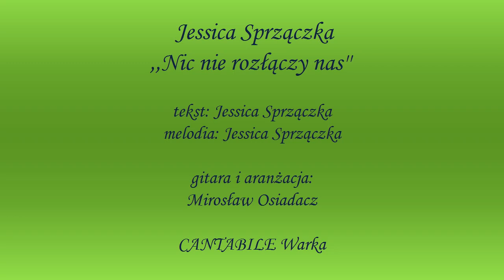Jessica Sprzączka - Nic nie rozłączy nas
Jessica Sprzączka - Nic nie rozłączy nas   (piosenka autorska)
tekst: Jessica Sprzączka
melodia: Jessica Sprzączka
gitara i aranżacja - Mirosław Osiadacz

  Mimo iż Jessica jest tak młodą wokalistką,
ma pomysły na własne piosenki.
Pierwszą z nich prezentujemy na naszym kanale.
Mamy nadzieje, że będzie to inspiracja i zachęta dla innych,
aby próbowali swoich sił w tworzeniu własnych kompozycji.
 Jest to trzecia piosenka autorska naszych wokalistek.
Pierwszą zaprezentowała Patrycja Listek pt. Teraz wiem
oraz Julia Pietrzycka - Przyjaźń (na Kanale Niezgodni)
Gratulujemy!
Alicja i Mirosław Osiadacz
CANTABILE Warka